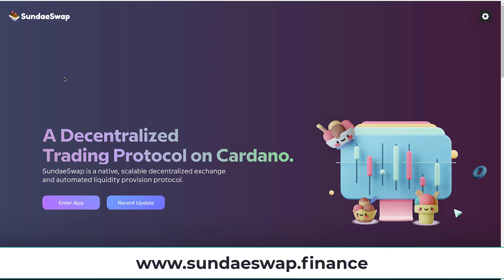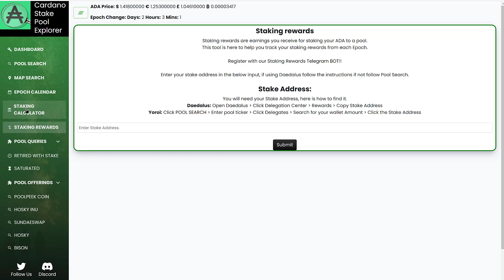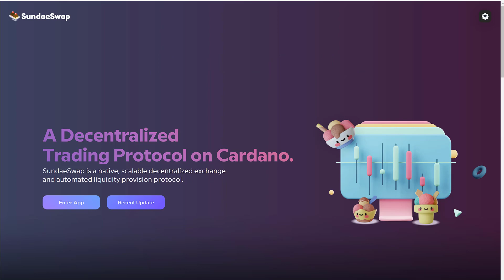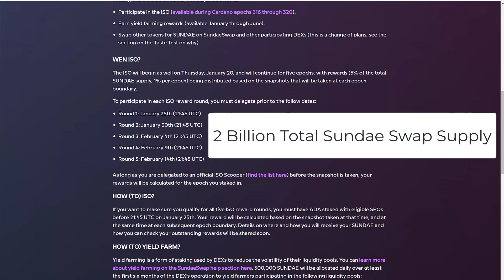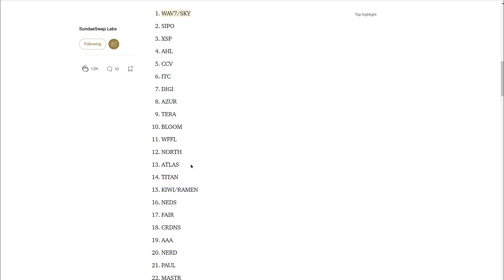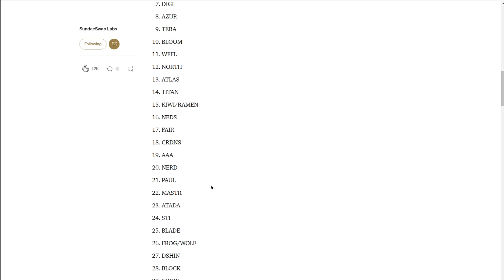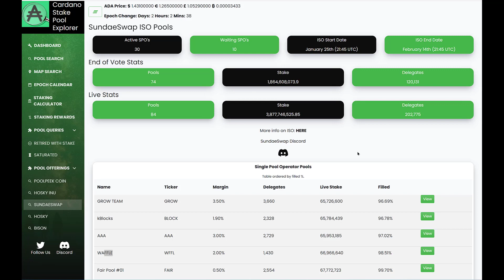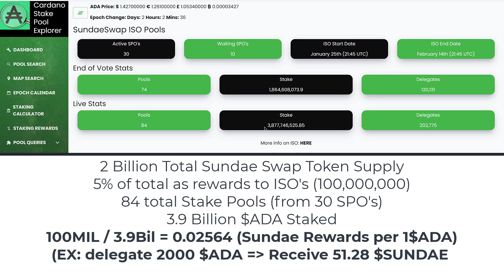SundaeSwap DEX Cardano Tutorial: Staking, Yield Farming, Calculate Rewards (JAN-JUNE 2022)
SundaeSwap DEX Cardano Newbie Tutorial: Staking, Yield Farming, Calculate Rewards (JAN-JUNE 2022)  In this video I walk through the details about the launch of Sundaeswap, the project, details on the various pools, SPO's (stake pool operators) define DEX for those who are new to crypto and how to pariticipate in this.

00:00 Welcome To The Good Side Of Crypto
00:43 What is Sundaeswap?
01:27 what is Initial Stake Offering
01:58 How to first calculate Cardano Staking rewards (poolpeek.com)
03:07 Minimum needed to participate
03:23 The list of POOLS you must stake to
03:98 What wallets to use
04:33 When to stake your $ADA by
05:00 Don't make this mistake when choosing your pool
06:27 What to do to prepare your wallet
06:47 How to claim rewards automatically
07:43 What is Sundaeswap yield farming
07:59 How to calculate your Sundaeswap rewards

😃 Have a question, we respond to all comments

Looking For The Best Tax Shelter For Crypto + No Monthly Fee + Get $100 FREE with iTrustCapital when you sign up using my custom link➜

INTRO OUTRO MUSIC:
Song: Bobalite, Artist: Terrel Smith, Label: Independent Musician
Song: “Check It Out", Artist: Oh The Larceny, Label: Position Music